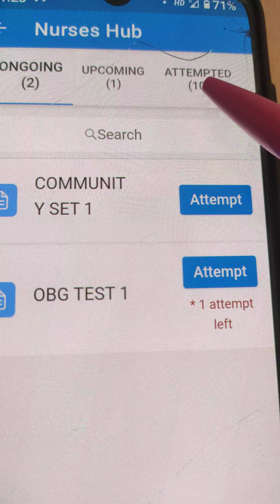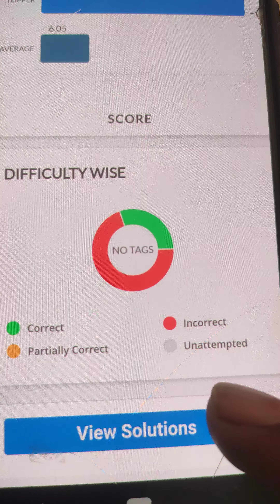FREE TEST SERIES FOR NURSING OFFICER || Join Free Test Series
● First of all install the Nurses Hub App by Below Link Or Playstore.

Org code - ooczo